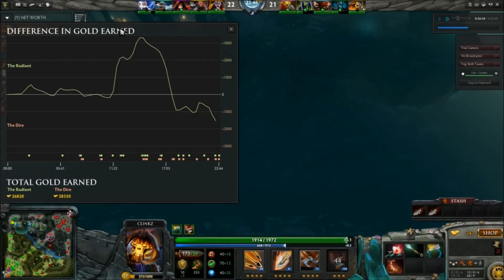Pretending to be Good: The Pubcast Ep2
This is the second episode of our pubcast and it went a bit worse that the previous one due to some issues with Skype.  Overall it was an interesting game and showed one of the biggest reasons why bounty can be scary on a team.